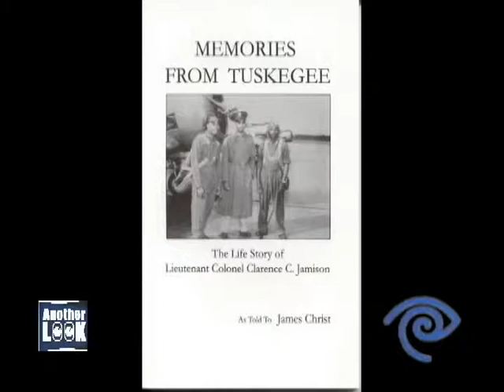Tuskegee Airman - Lt. Col. Clarence C. Jamison part-4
Another Look  featuring:  Tuskegee Airman - Lt. Col. Clarence C. Jamison
Original member of the 99th Pursuit Squadron, one of the first Black Fighter Pilots in the US Army Air Corps.